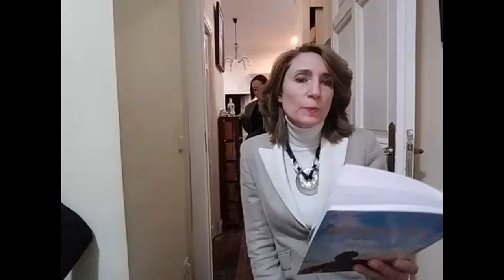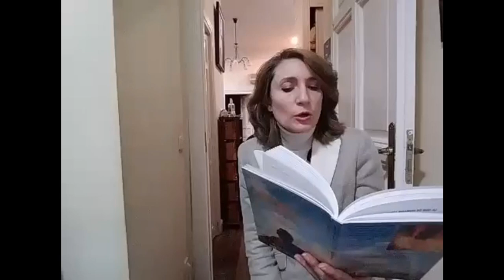264. POETAS DESPIERTOS EN ACCIÓN